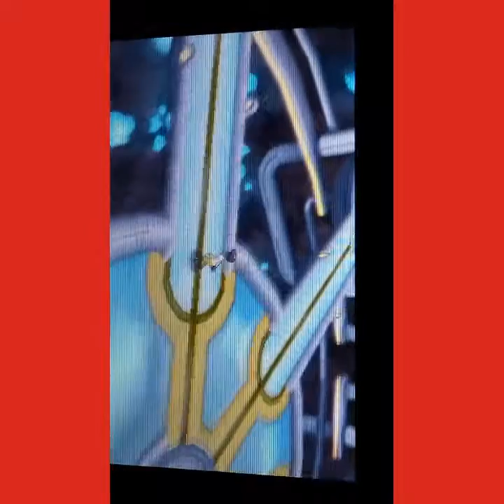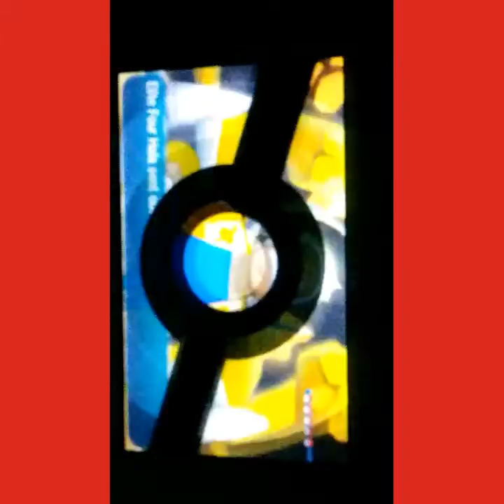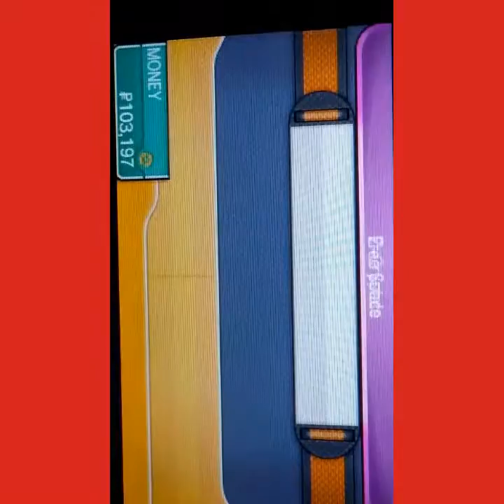Pokemon sun let's play episode 22 elite 4 part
Today we take on some of the elite four